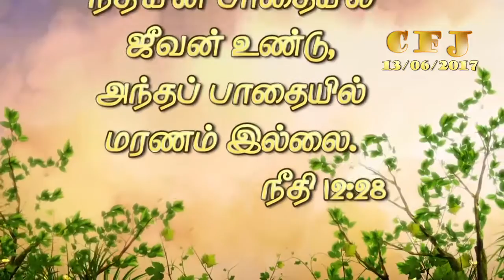CFJ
1. SUNDAY CLASS
2. MANNA
3. PRAYER CELL
4. CAMP (1 DAY , 2 DAY, 3DAY)
5. PUPPET
6. VBS
7.MISSINARY FELD AND
8. SOCIAL SERVICE
OUR ADDRESS
CHILDREN FOR JESUS
18 MARKET STREET
NAZERATH
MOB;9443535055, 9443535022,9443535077